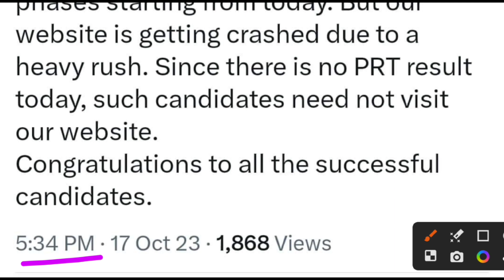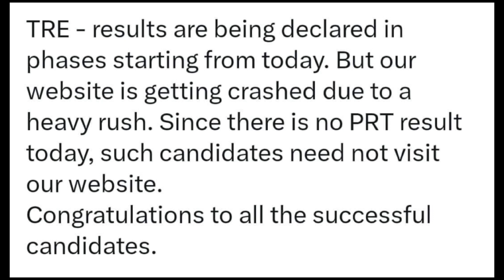BPSC TRE RESULT को लेकर BPSC चेयरमैन अतुल प्रसाद का ट्वीट/ BPSC TRE PRT RESULT को लेकर कहीं बड़ी बात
B.ED VS BTC बड़ी खबर NCTE फैसला जारी 😰 सुप्रीम कोर्ट फैसला NCTE जवाब प्राथमिक योग्यता 🔥 bed vs btc

 ctet 2023 result update ctet result date ctet result news ctet result 2022 ctet result cancel ctet result banned ctet result kab